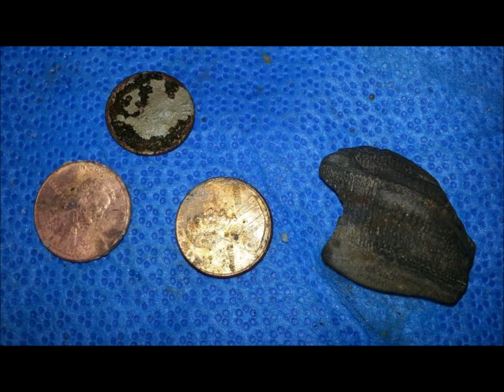APR 25TH - Ring in the scoop - Rings on a bracelet - silver half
The cave seems to be the gathering point for all looters today.

First 45 mins. or so, it was ok, then the breeze picked up and that caused the waves to follow.  Shade under 3 hrs we were out of there.

Got a killer iceburg today and thought it was a 100% junker and a nice wrist bracelet job, but both turned out to be 925ers.

Got a nice marble today -- the best of it -- saw guru, he was holding the best of it:  unk. Date  -   Standing Liberty Half -- I like it.

SEND ME SOMETHING HERE
Tuffy Braithwaite
4313 Sandy Bay Drive
Virginia Beach, Virginia  23455
GEAR I USE:
Mr. Don Dobson at North Georgia Relics.
OR
Scoops:
.1) New 8" T-rex S/S scoop.